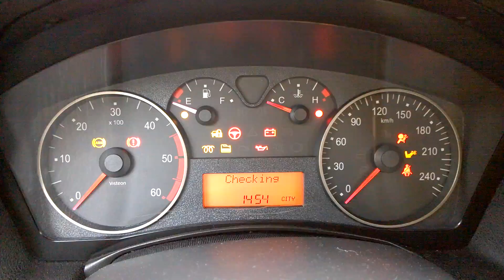Fiat Stilo 1.9 JTD 59Kw Start